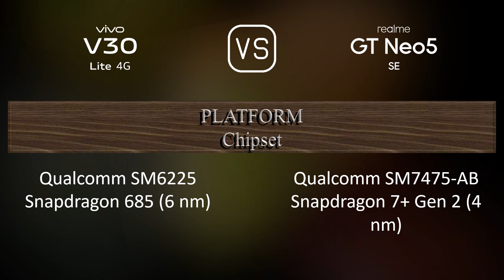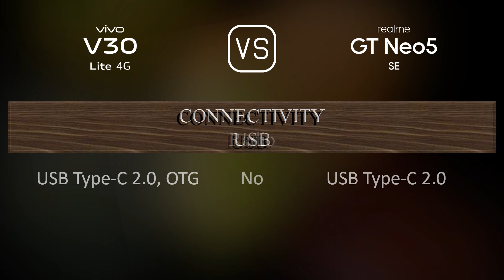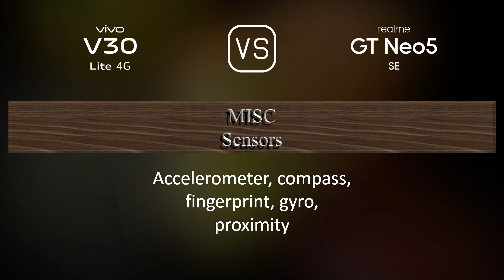vivo V30 Lite 4G vs. Realme GT Neo5 SE: A Comparison of Specifications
This video overviews the vivo V30 Lite 4G and the Realme GT Neo5 SE in a parallel comparison of specifications.

00:33 LAUNCH
00:41 NETWORK
00:44 BODY
00:59 DISPLAY
01:16 PLATFORM
01:31 STORAGE
01:41 MAIN CAMERA
02:03 SELFIE CAMERA
02:13 SOUND
02:24 CONNECTIVITY
02:49 BATTERY
03:07 MISC